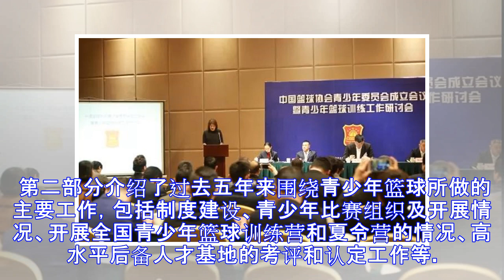中国篮协青少年委员会成立 集思广益推动青少年事业发展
1月11日，中国篮球协会青少年委员会成立暨青少年篮球训练工作研讨会在四川温江召开，作为青少年篮球工作的重要议事机构，青少年委员会成立后将发挥社会各界专业人士的作用，为青少年篮球工作开展提供可执行、可持续的建设性意见，集多方之力共同搭牢我国青少年篮球的“塔基”。近期，中国篮协的10个专项委员会均将成立或换届，各委员会将在中国篮协章程的指导下，汇聚社会多方力量，对相关工作进行民主决策和总体推进，积极探索建立制度化、规范化、科学化的新型社会组织管理机制。 点击下载原图 会议在国歌声中拉开帷幕，会议由中国篮协青少年发展部副部长曹燕菲主持。中国篮协副秘书长、青少年发展部部长薛云飞首先公布了青少年委员会的...